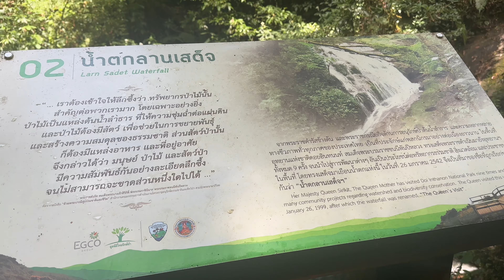Mus Ua Si Thailand 🇹🇭 2024 #12